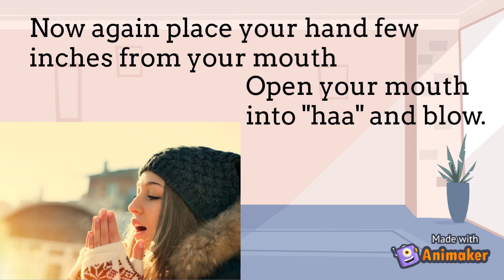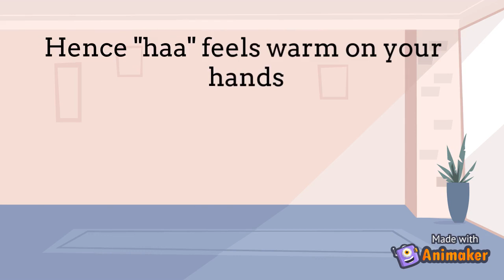Why is "Hoo" cool and "Haa" warm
When the actual air inside our mouth is warm, why Hoo feels cold and Haa feels warm on our hands